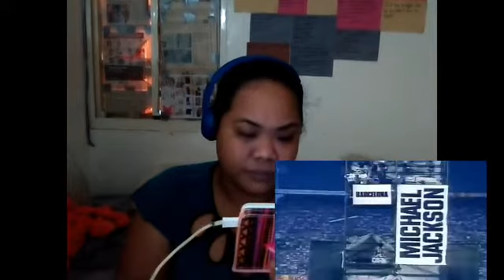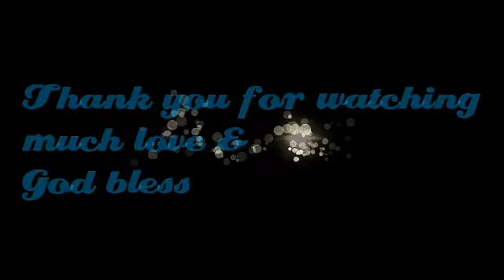Michael Jackson fan (tribute)|Reaction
Hafa adai my kluvlies, today I am reacting to Michael Jackson fan tribute and the video clip is from plietessarah. I hope you enjoy and remember L.O.V.E.

Send me some video clips of yourselves wishing Michael Jackson a happy 60th birthday and sharing all of the good things Michael has done in your life.